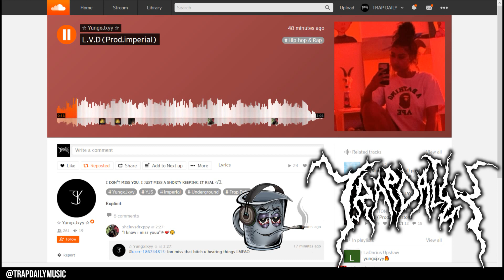YungxJxyy - L. V. D. [Prod imperial]